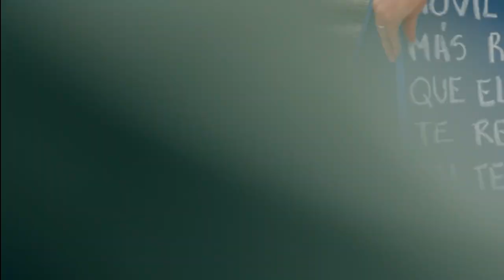CNT Cuenca 2013 - 593 Films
Comercial CNT Cobertura Cuenca 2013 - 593 Films